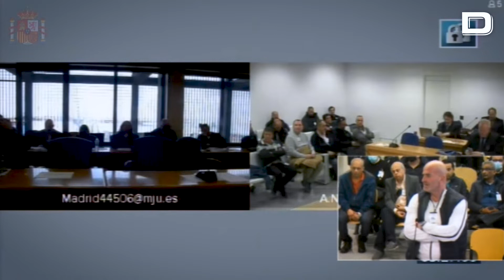Comienza el juicio de Los Miami: 81 implicados, entre ellos la 'Reina de la Coca'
El magistrado calcula que la familia López Tardón habría obtenido «un mínimo de casi dos docenas de millones de euros en metálico»

Vídeo: EP